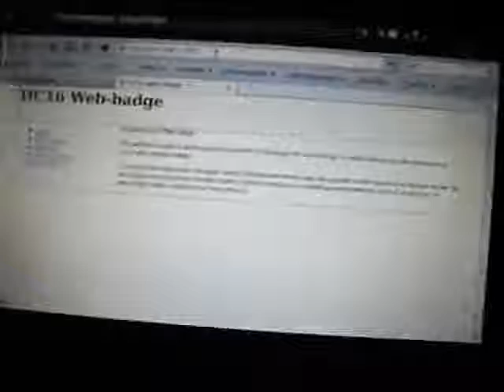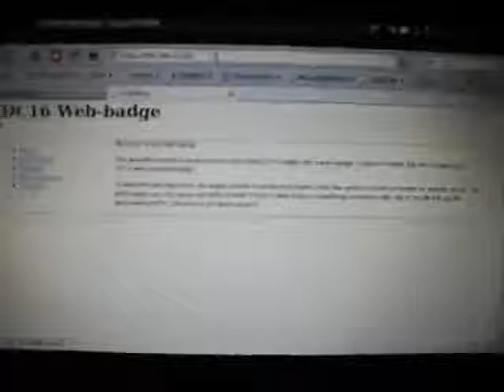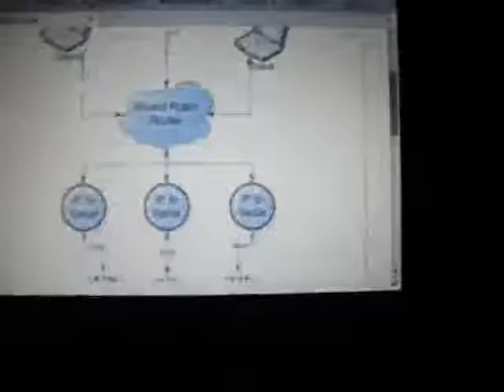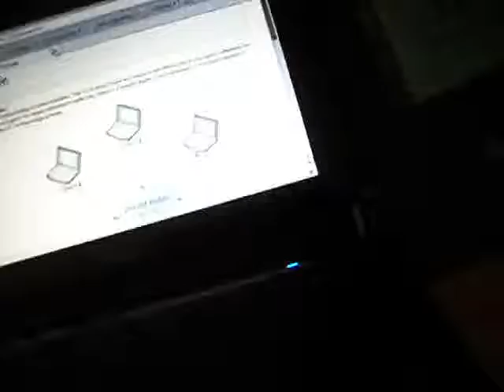DEFCON 16 Web Badge Howto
This is a video showing the usage of the web badge and proof that it actually works